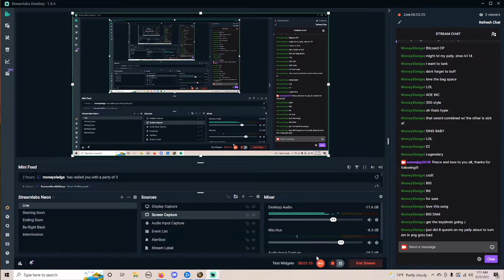Big night, Fun night, New Friends, Great times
Late night dailies turned in to late night boosting on my baby mage alt - then, MoneySledge brought some peeps and raided my stream and I didn't know what to do. This was the end of the evening, and I think it sums it up. Cheers!